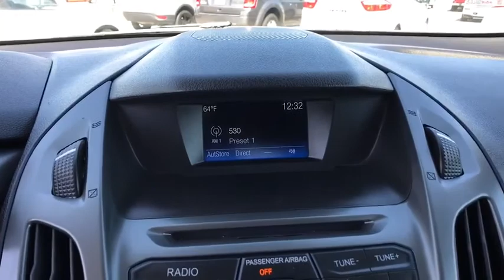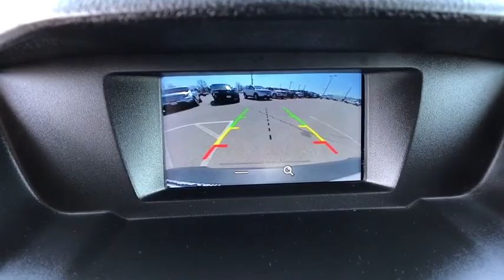2016 Ford Transit Connect Wagon Tulsa, Broken Arrow, Joplin, Bixby, Owasso, OK P7827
Frozen White Used 2016 Ford Transit Connect Wagon available in Tulsa, Oklahoma at Matthews Ford. Servicing the Broken Arrow, Joplin, Bixby, Owasso, OK area.
2016 Ford Transit Connect Wagon XL - Stock#: P7827 - VIN#: NM0GS9E78G1283462

Matthews Ford
1101 Southwest Expressway Drive

This 2016 Ford Transit Connect Wagon XL is offered to you for sale by Matthews Ford.Drive home in your new pre-owned vehicle with the knowledge you're fully backed by the CARFAX Buyback Guarantee. Why does this vehicle look so great? The CARFAX report shows it's only been owned by one owner.This Ford Transit Connect Wagon XL is in great condition both inside and out. No abnormal wear and tear. When all factors are equal, choose a vehicle equipped with a factory warranty like this gently driven gem.A perfect find to complement any rare automotive collection. This beautiful lass will turn heads everywhere she goes.More information about the 2016 Ford Transit Connect Wagon:The Ford Transit Connect is a small passenger wagon that makes the most of its size to haul up to seven passengers. Ideal for small urban businesses or for families who want a solid alternative to the traditional minivan, the Transit Connect starts at around $25,000, about the price of a compact car. In addition to its low price of entry, the Transit Connect promises to be inexpensive to run as well, with both available engines being efficient 4-cylinder types. The Transit Connect is also extremely configurable, offering a choice of interior appointments and wheelbases.Interesting features of this model are Cargo capacity and flexibility, car-like handling, maneuverability and parking ease, and fuel-efficient powertrain